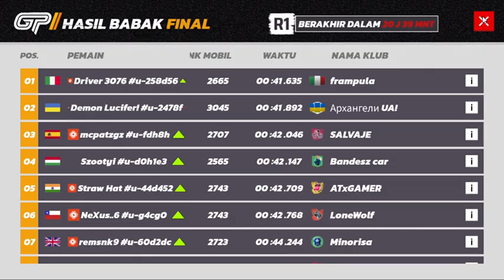Asphalt Legends Unite | Grand Prix Mercedes-Benz AMG GT Black Series: Round 1 (The Santiago)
Sorry for the delay because I was sick since yesterday and today is quite a bit but I'm still sick. for the opening, it's a snippet of Santiago, hopefully it won't be copyrighted for the next round.